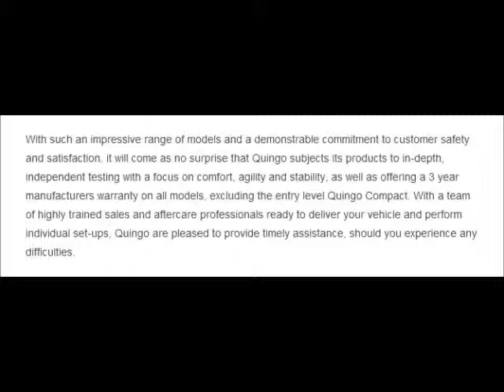Quingo l A Mobility Scooter For All Needs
Quingo range of 5-wheeled scooters have a clear focus on the provision of ergonomically sound comfort and posture control.